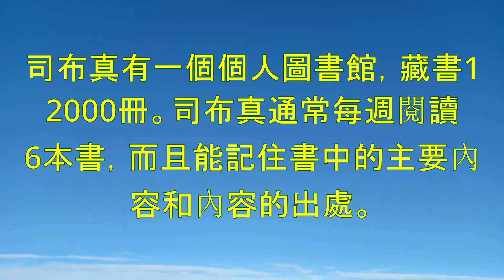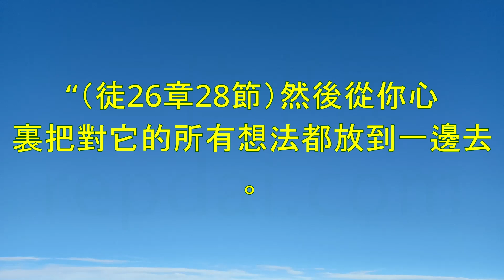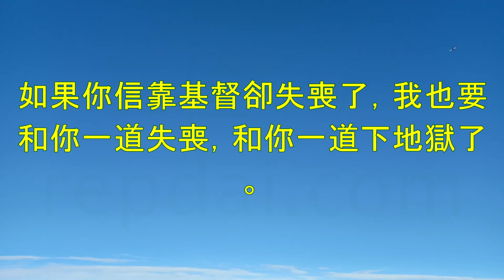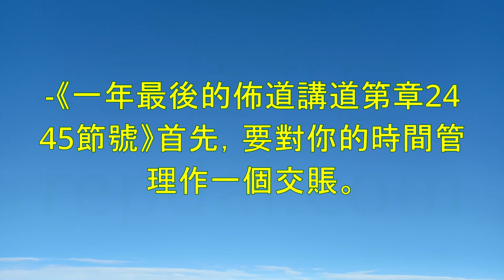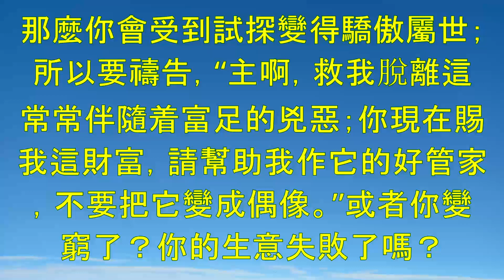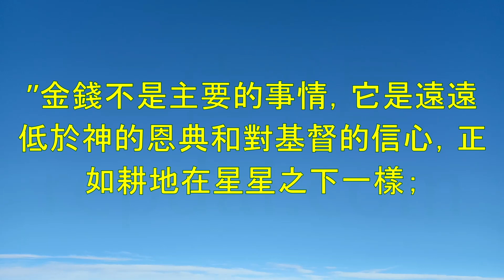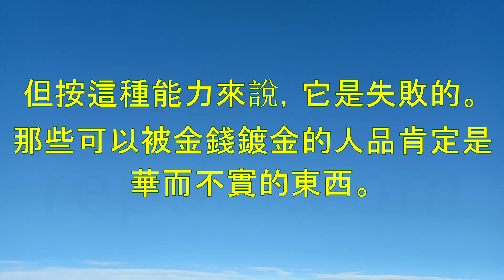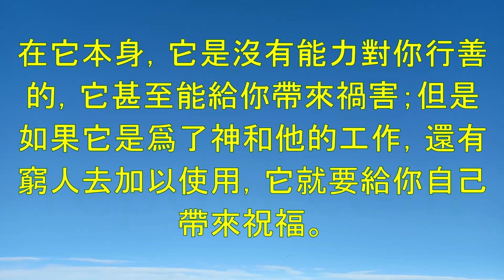《恆守所信的道》-司布真(Charles Spurgeon)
Index

00:00:00 第00小時00分鐘:《恆守所信的道》-司布真：一、恆守所信的道：“堅固門徒的心，勸他們恆守所信的道，又說：‘我們進入神的國，必須經歷許多艱難。’
00:15:25 第00小時15分鐘:他預見要給我們這些，這其中有什麼能說明他要賜給我們這些事的理由嗎？情況是不言自喻的—他預見要做的事不可能是他要這樣做的原因。
00:30:23 第00小時30分鐘:-《一年最後的佈道講道第章2445節號》首先，要對你的時間管理作一個交賬。